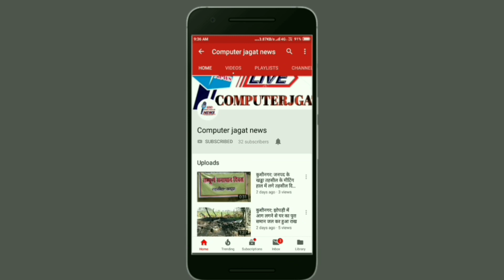CO एवं SO ने नगर पंचायत छितौनी में पुलिस टीम के साथ फ्लैग मार्च करते हुए लोगों को दिया दिशा-निर्देश